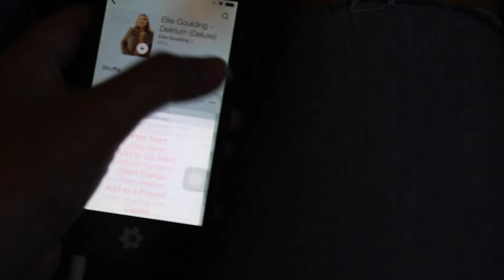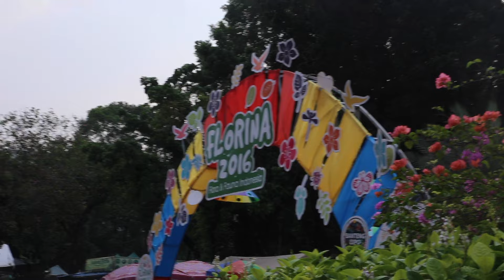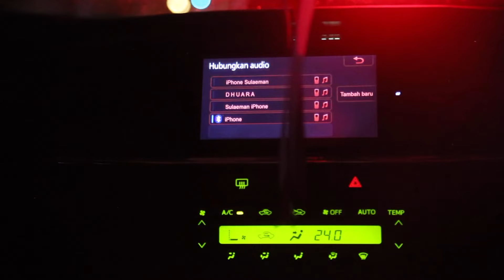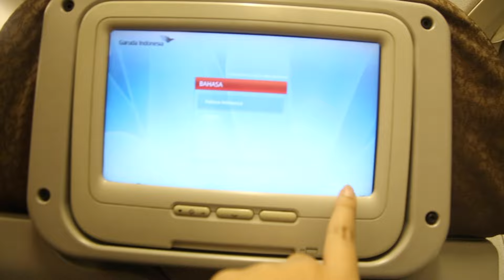A WEEKEND GETAWAY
Went for a really short holiday few weeks ago to Jakarta and Bogor for three days. Hope you enjoy x

Say hi!